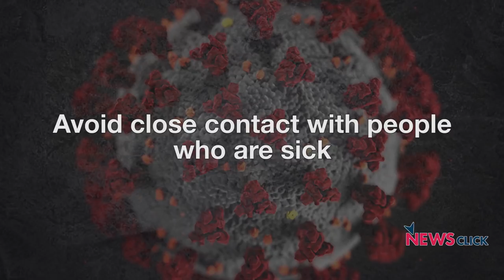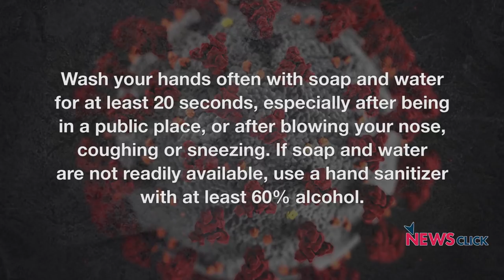क्या 'जनता कर्फ्यू ' coronavirus के लिए काफी होगा ?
प्रधानमंत्री मोदी ने 19 मार्च को कोरोना वायरस के सन्दर्भ में देश को सम्बोधित किया। हालाँकि मोदी ने कोई ऐसी तथ्यात्मक बातें नहीं बताई जिससे कोरोना वायरस से लड़ा जा सकता है। मोदी ने सारा भार जनता पर ही डाल दिया। कोरोना के ख़िलाफ़ कोई ऐतिहासिक कदम उठाने की बात नहीं की। न्यूज़क्लिक के एडिटर इन चीफ प्रबीर पुरकायस्था कोरोना वायरस के चलते आने वाली चुनौतियों पर बात कर रहे हैं।